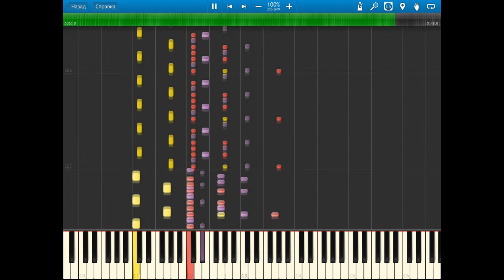ExileLord - Soulless 3 [midi]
I forgot to add some volume, but I dont want render it again. So make your volume higher if you need. Pm for midi file of this song.

Note: there are some notes that synthesia can't show because they are very low.